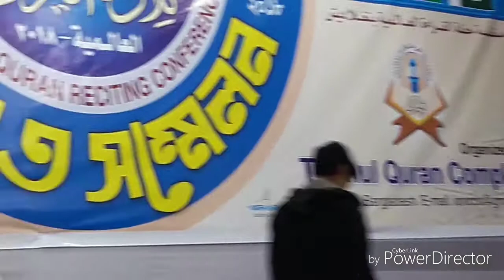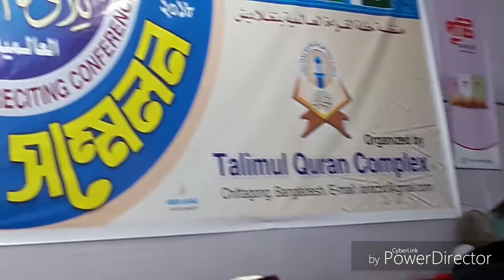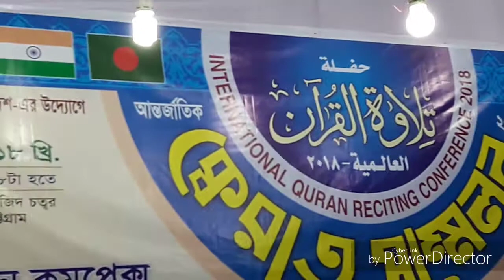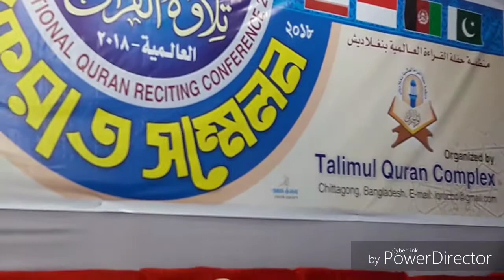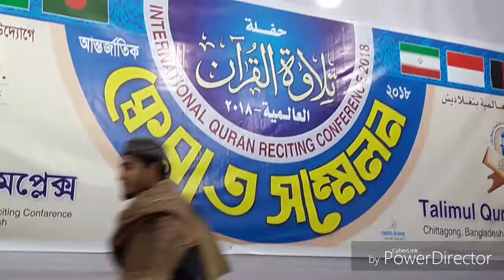Ustazul Qurra Hazrath Moulana Qari Mohammed Ali Khan Sahab Hyderabad India (0091-9030500073/0091-939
Shahi Masjid Madrasa Taleemul Quran Complex, Chittagong, Bagladesh